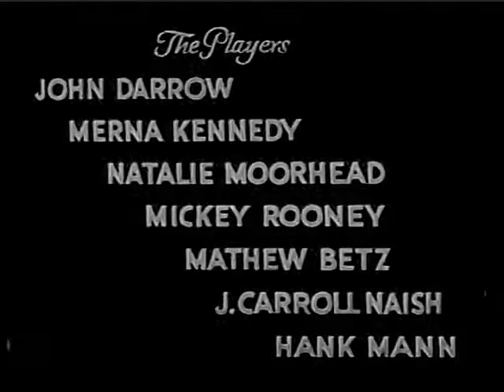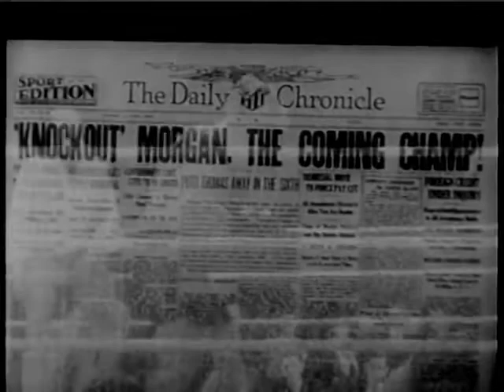The Big Chance 1933 PRE CODE HOLLYWOOD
Gangsters try to get a boxer to throw an important fight.